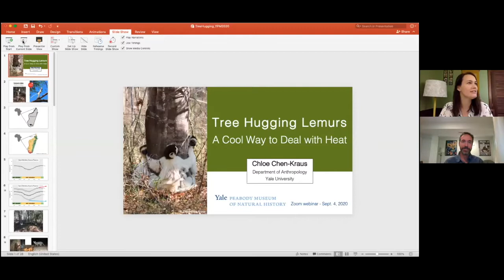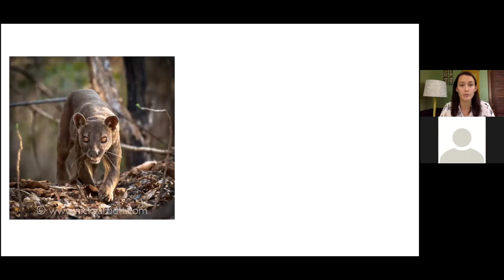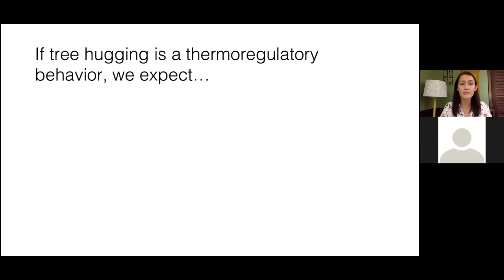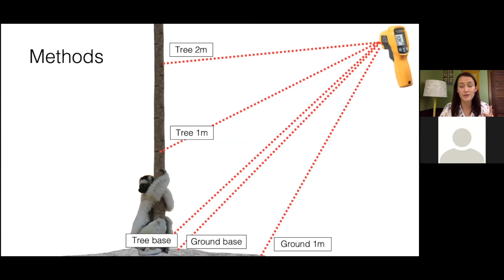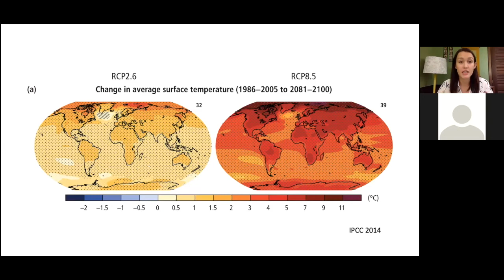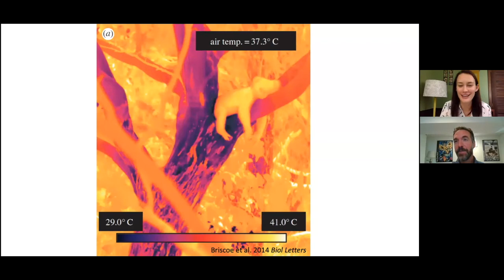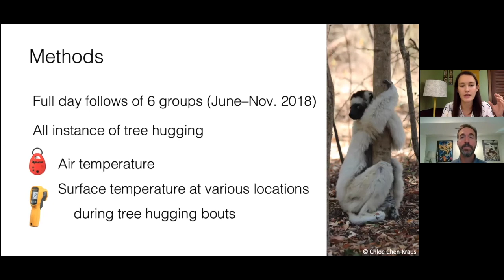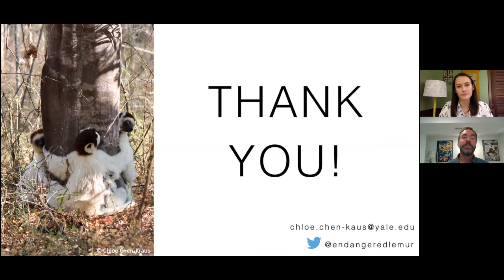Tree Hugging Lemurs: A Cool Way to Deal with Heat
Verreaux’s sifakas, a highly arboreal lemur species, exhibit an interesting "terrestrial tree hugging" behavior. Resting on the ground is risky for these animals, so Yale researcher Chloe Chen-Kraus '20 PhD (Anthropology) and her colleagues were curious to know why the sifakas do this.

They discovered that the sifakas only tree hug during the high heat of the late dry season when the bases of the trees are cooler than other places in the environment. Tree hugging, it turns out, may be a way for sifakas to regulate body temperature.

Her presentation is followed by a Q&A.